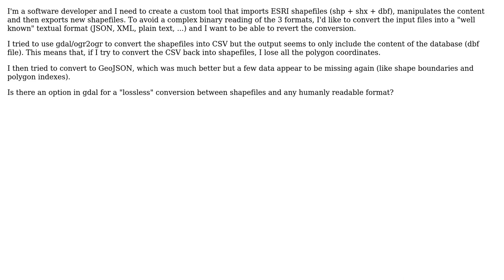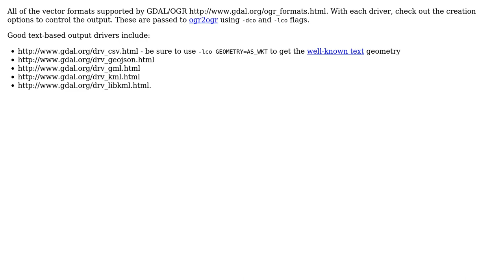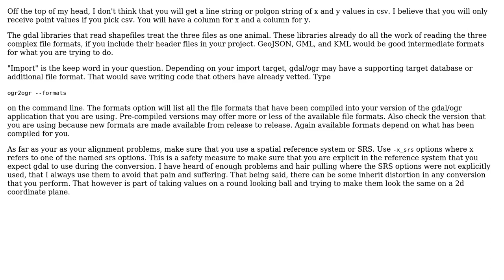GIS: Lossless conversion from shapefiles to XML/JSON/Text (3 Solutions!!)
GIS: Lossless conversion from shapefiles to XML/JSON/Text

With thanks & praise to God, and with thanks to the many people who have made this project possible! | Content (except music & images) licensed under CC BY-SA | Music | Images & others | With thanks to user PolyGeo user Mike T user If you do not know- just GIS user Greg user Chriskang and the Stack Exchange Network Trademarks are property of their respective owners. You are responsible for your own actions.